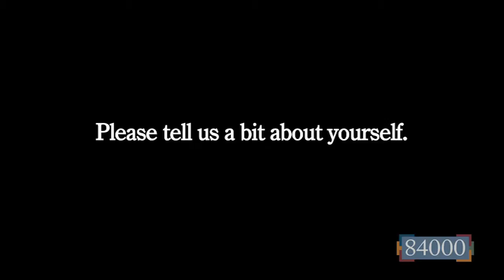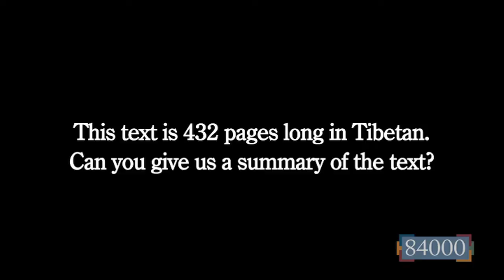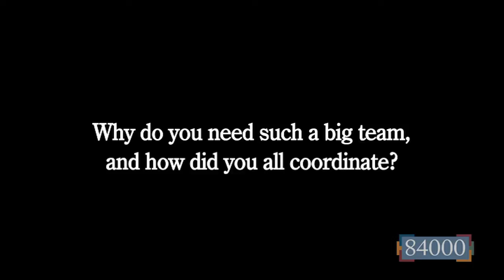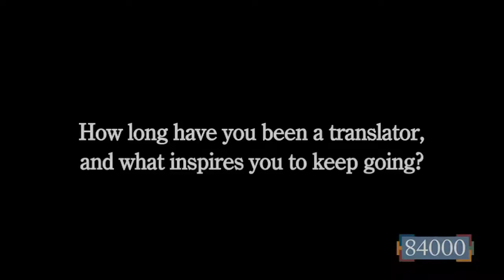Translators on Sūtras | "The Play In Full" | 2013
Catherine Dalton, one of the translators from the Dharmachakra Translation Committee, shares about the life and deeds of the Buddha in "The Play in Full."

Catherine and her colleagues translated "The Play in Full" from Tibetan into English under a grant offered by 84000: Translating the Words of the Buddha (84000.co).

To read the text "The Play in Full" in English,

Venue: Rangjung Yeshe Gomde CA, USA